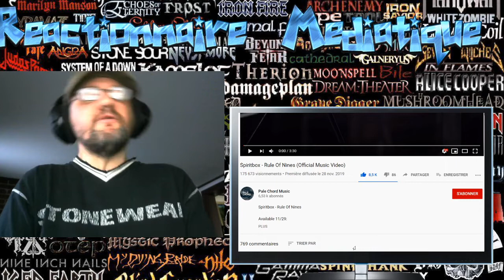REACTION FR, un québécois regarde - Spiritbox - Rule Of Nines (Official Music Video)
Je fais une reaction au clip Spiritbox - Rule Of Nines
Spiritbox est le nouveau projet d’anciens membres de Iwrestleabearonce : Courtney LaPlante & Mike Stringer.

J'aimerais faire plus de réaction mais ca demande du temps et de l'équipement.